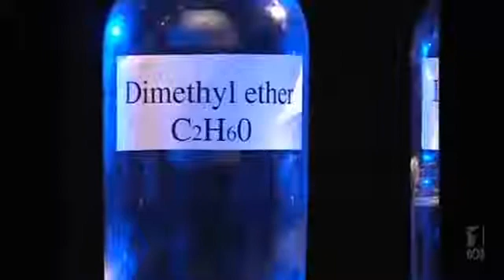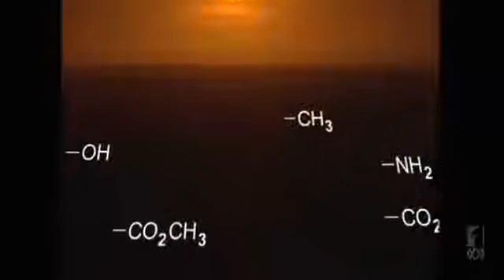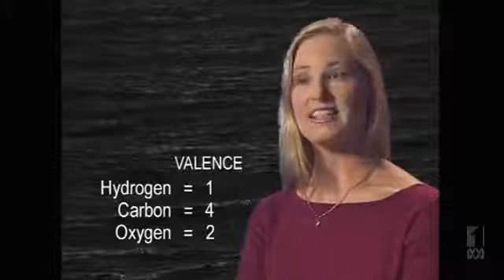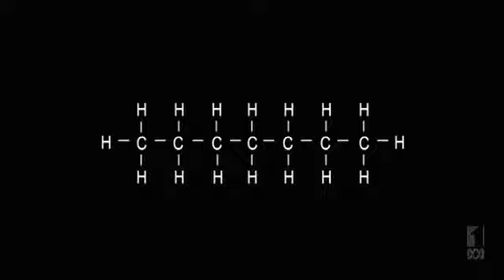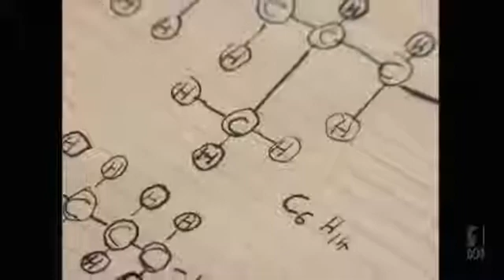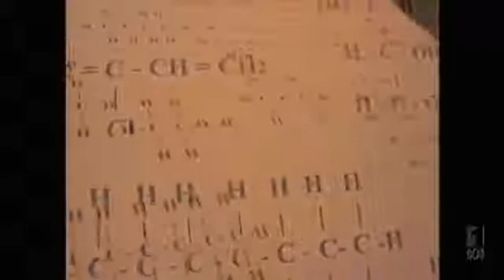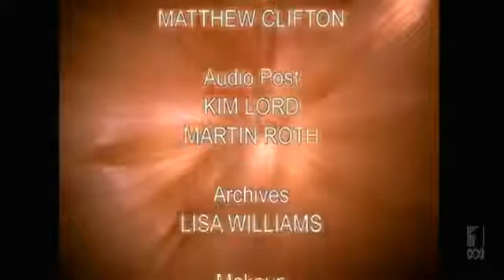atoms of fire episode 1 The Organic Mystery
The origin of organic chemistry.